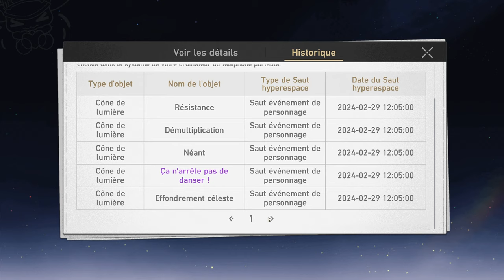100 VŒUX POUR LA REINE ! Invocations Portail Acheron, Gallagher et Luocha | Honkai Star Rail 2.0